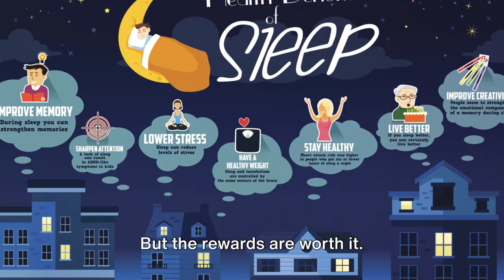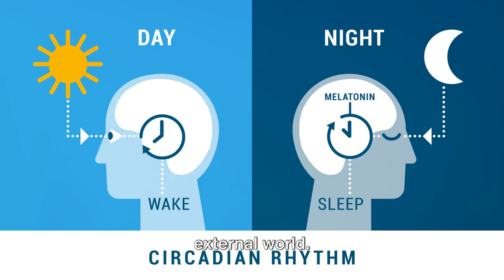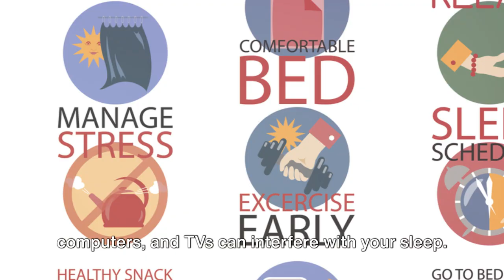Sleep Syncing Increase Brain Power and Energy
Want to grow your channel? Try VidIQ

In this video, we delve into the concept of Sleep Syncing, exploring what it is and how you can harness its power to optimize your energy levels and enhance brain function. Learn valuable tips and techniques to master Sleep Syncing for maximum energy boosts and increased brain power. Say goodbye to feeling groggy and hello to a more rejuvenated and focused you! Watch now to unlock the secrets of Sleep Syncing.